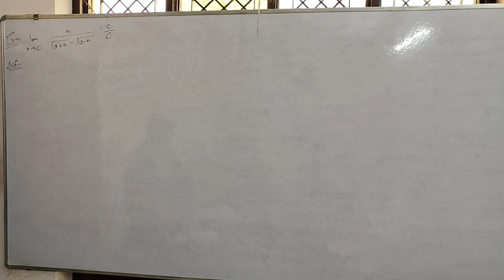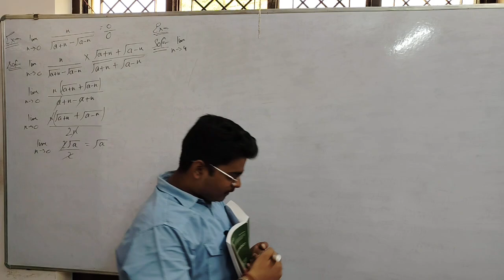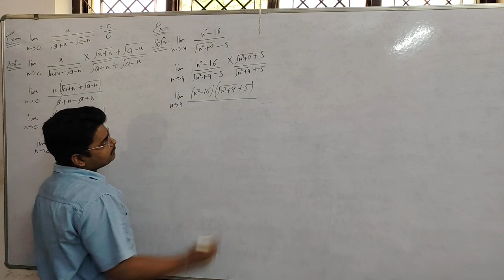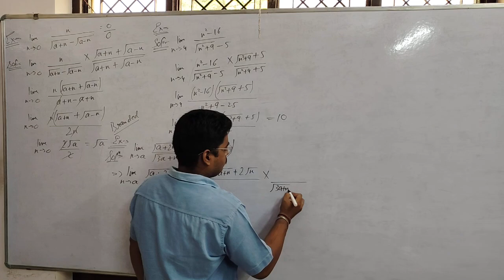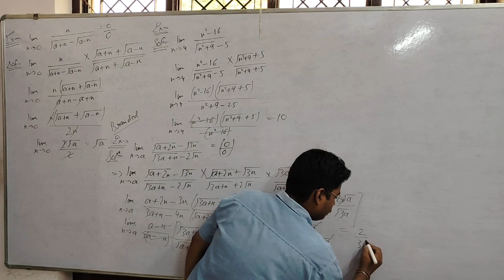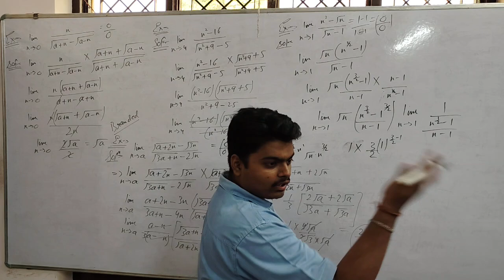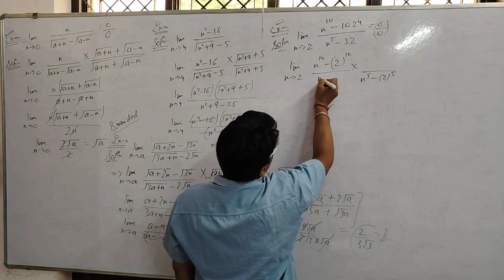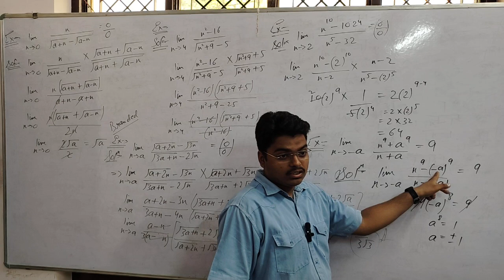Most Important Questions Of Limits Class 11th JEE MAINS